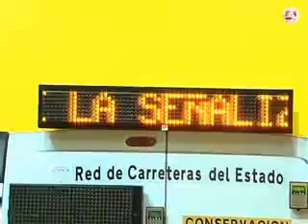Ifema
Después de 30 años, Ifema se sitúa como el primer operador ferial de España y uno de los más importantes de Europa. Entre sus principales compromisos, está generar riqueza -su actividad económica supone un 1,5% del PIB de la región- y proyectar la imagen de Madrid dentro y fuera de nuestras fronteras.